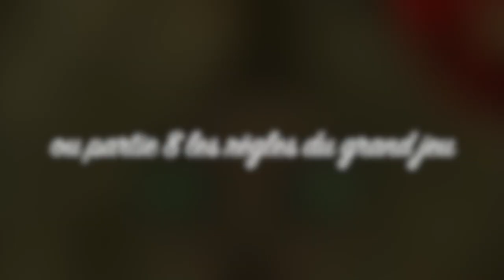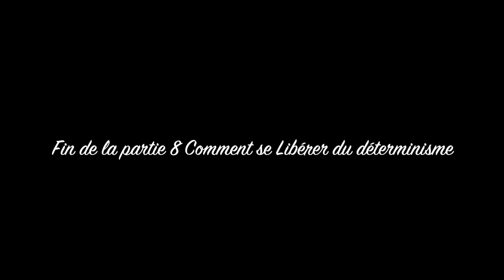Partie 8 du livre Les règles du grand jeu ou Comment se libérer du déterminisme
Enfin nous abordons le chapitre sur nos conditionnements inconnus: la part archetypale à intégrer energie yin/yang ou Animus/Anima selon C.G Jung  et  héritage transgénerationel à partir de 22 min 40.
Méthode de déconditionnement de ces héritages familiaux ( analyse systémique de la constellation familiale) EXEMPLES DE  PHRASES RESOLUTRICES